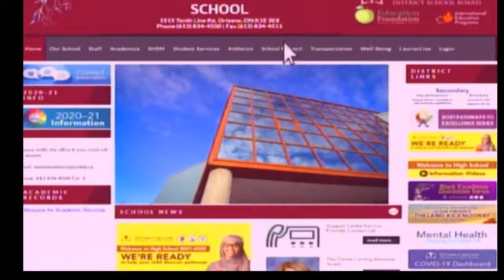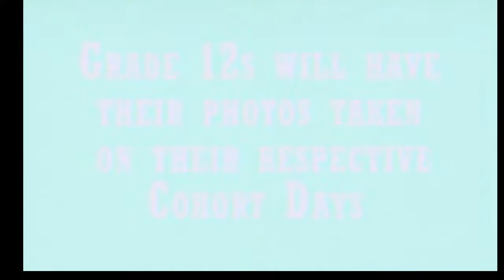LaurierLive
LaurierLive a student-operated live TV broadcast station, operating out of our studio in Sir Wilfrid Laurier Secondary School, Orleans, Ontario. Our crew continues to produce a combination of live and pre-recorded content daily, even during and under Covid-19 restrictions.